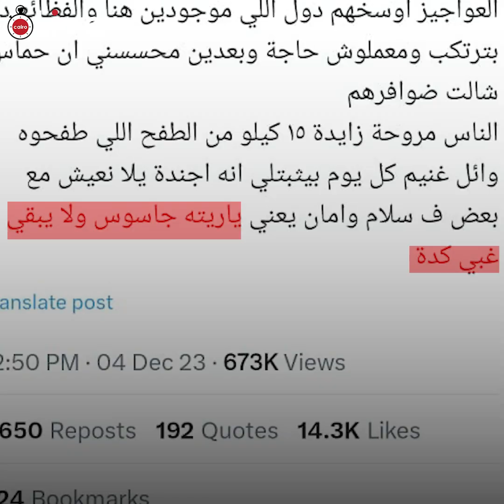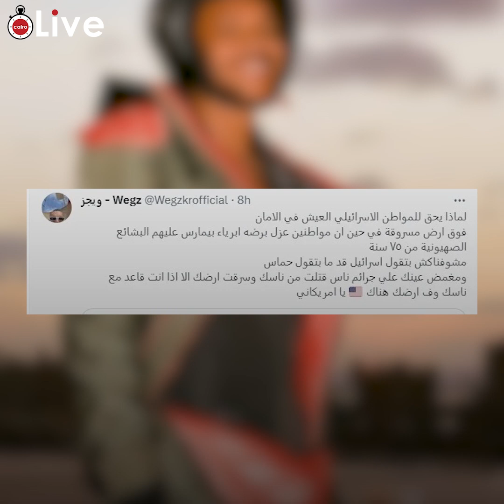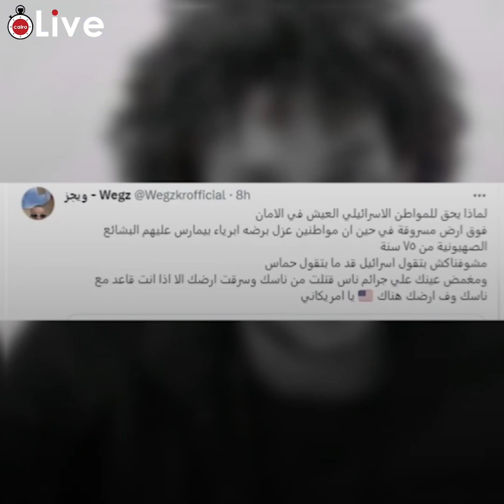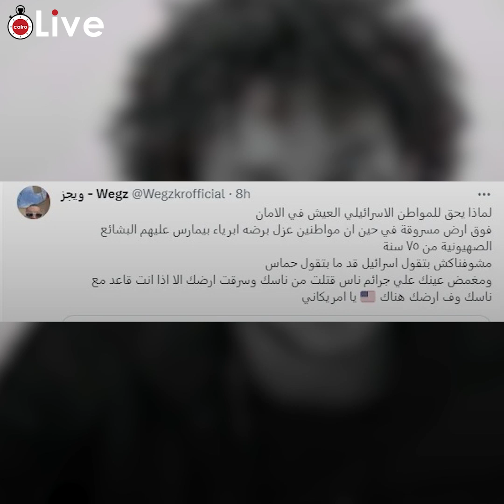مسكوا في بعض عشان اللي بيحصل في فلسطين.. خناقة بين ويجز ووائل غنيم تشعل السوشيال ميديا